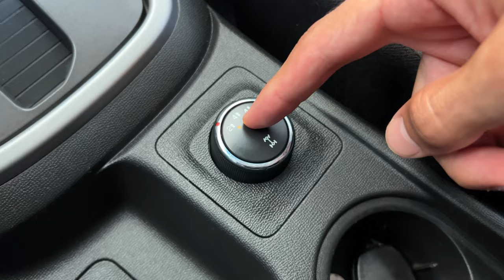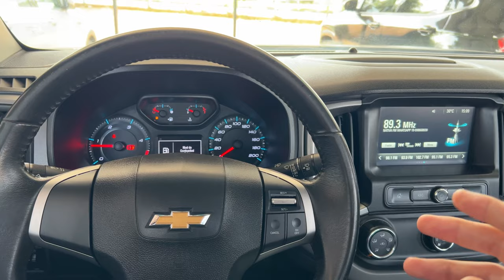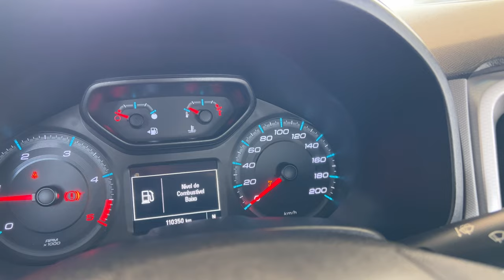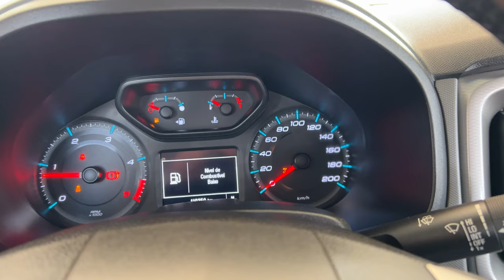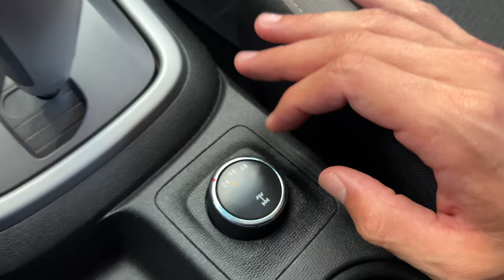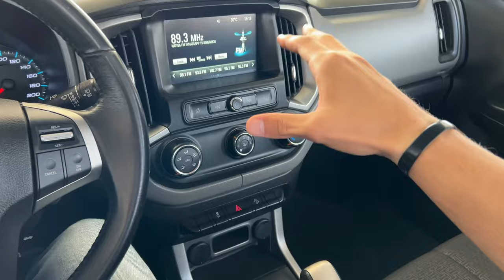COMO FUNCIONA A TRAÇÃO 4X4 DA CHEVROLET S10 2012 À 2023! APRENDA A ATIVAR CORRETAMENTE!